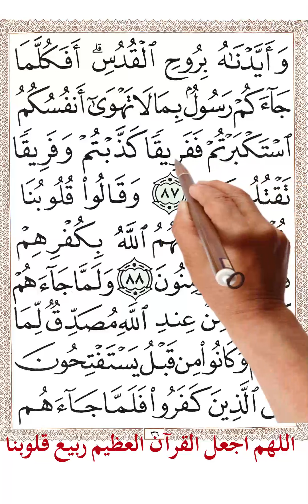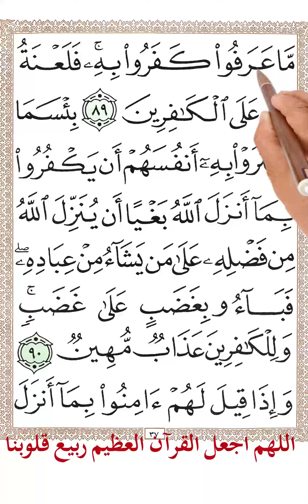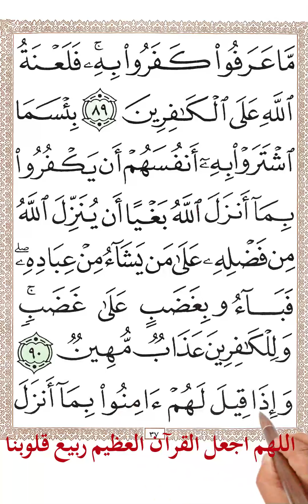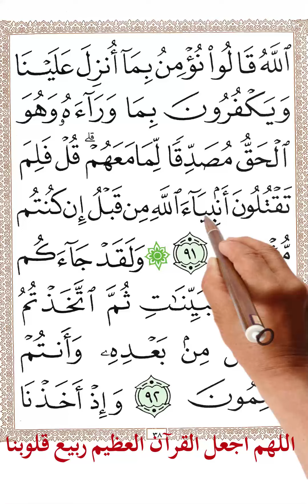سورة البقرة من الاية 85 الى الاية 91 بخط المصحف الكبير aep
أُولَئِكَ الَّذِينَ اشْتَرَوُا الْحَيَاةَ الدُّنْيَا بِالْآَخِرَةِ فَلَا يُخَفَّفُ عَنْهُمُ الْعَذَابُ وَلَا هُمْ يُنْصَرُونَ (86) وَلَقَدْ آَتَيْنَا مُوسَى الْكِتَابَ وَقَفَّيْنَا مِنْ بَعْدِهِ بِالرُّسُلِ وَآَتَيْنَا عِيسَى ابْنَ مَرْيَمَ الْبَيِّنَاتِ وَأَيَّدْنَاهُ بِرُوحِ الْقُدُسِ أَفَكُلَّمَا جَاءَكُمْ رَسُولٌ بِمَا لَا تَهْوَى أَنْفُسُكُمُ اسْتَكْبَرْتُمْ فَفَرِيقًا كَذَّبْتُمْ وَفَرِيقًا تَقْتُلُونَ (87) وَقَالُوا قُلُوبُنَا غُلْفٌ بَلْ لَعَنَهُمُ اللَّهُ بِكُفْرِهِمْ فَقَلِيلًا مَا يُؤْمِنُونَ (88) وَلَمَّا جَاءَهُمْ كِتَابٌ مِنْ عِنْدِ اللَّهِ مُصَدِّقٌ لِمَا مَعَهُمْ وَكَانُوا مِنْ قَبْلُ يَسْتَفْتِحُونَ عَلَى الَّذِينَ كَفَرُوا فَلَمَّا جَاءَهُمْ مَا عَرَفُوا كَفَرُوا بِهِ فَلَعْنَةُ اللَّهِ عَلَى الْكَافِرِينَ (89) بِئْسَمَا اشْتَرَوْا بِهِ أَنْفُسَهُمْ أَنْ يَكْفُرُوا بِمَا أَنْزَلَ اللَّهُ بَغْيًا أَنْ يُنَزِّلَ اللَّهُ مِنْ فَضْلِهِ عَلَى مَنْ يَشَاءُ مِنْ عِبَادِهِ فَبَاءُوا بِغَضَبٍ عَلَى غَضَبٍ وَلِلْكَافِرِينَ عَذَابٌ مُهِينٌ (90) وَإِذَا قِيلَ لَهُمْ آَمِنُوا بِمَا أَنْزَلَ اللَّهُ قَالُوا نُؤْمِنُ بِمَا أُنْزِلَ عَلَيْنَا وَيَكْفُرُونَ بِمَا وَرَاءَهُ وَهُوَ الْحَقُّ مُصَدِّقًا لِمَا مَعَهُمْ قُلْ فَلِمَ تَقْتُلُونَ أَنْبِيَاءَ اللَّهِ مِنْ قَبْلُ إِنْ كُنْتُمْ مُؤْمِنِينَ (91)